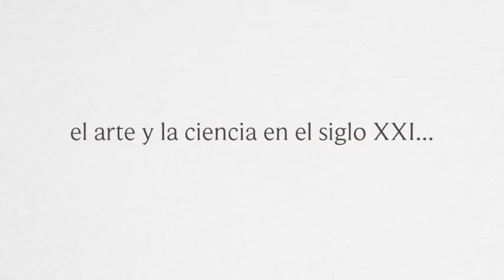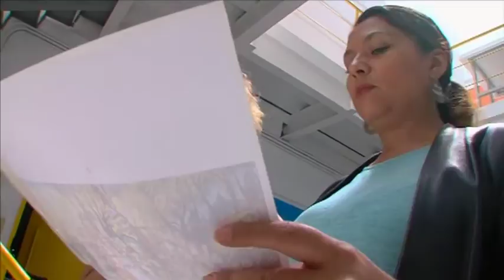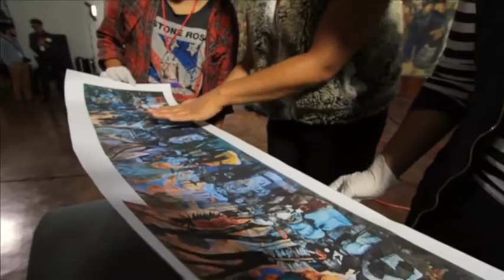Trailer - Los Caprichos Secretos de Diego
Bajo la dirección de la Dra. Mercedes Sierra Keohe